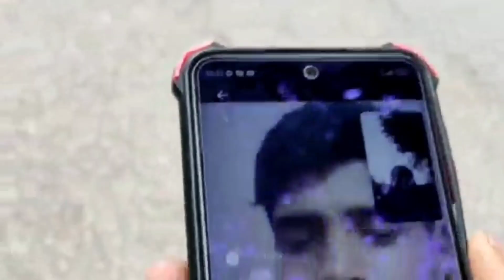Hamlai ni dhekhaune ho vlog ma ree k||😁😂😂!!GODABARI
so thanks you everyone jojo lea nii
saat support garidinuvoko xa  ani garnu hudaixa
sab janalai vitri man dhekhi Big thanks hain
so injoi gardinu ani